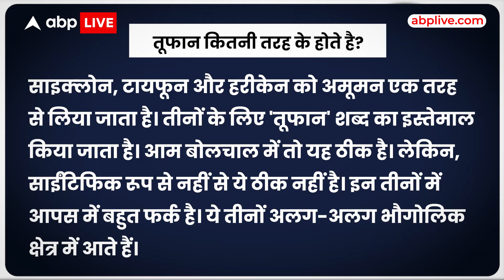Biparjoy Cyclone: आखिर समुद्र में चक्रवात आता कैसे है, चक्रवात होता क्या है? | Explained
इन दिनों चक्रवाती तूफान बिपरजॉय ने दिलों की धड़कन बढ़ा रखी है। आज यह तूफान गुजरात के सौराष्ट्र और कच्छ से टकरा सकता है। जिसे लेकर जोरदार तैयारियां की गई हैं।
मगर बार बार दिमाग में एक सवाल आ रहा है कि आखिर ये चक्रवाती तूफान समंदर आते कैसे है और कैसे आगे बढ़ते है ये चक्रवाती तूफान?
हेलो दोस्तों मैं हूं आकिल और आप ABP LIVE देख रहे है,,,, तो चलिए जानते है इस वीडियो में चक्रवाती तूफान कैसे आते है.
चक्रवात एक ऐसी बड़ी समस्या है जो कुछ ही मिनटों में बड़े इलाके को तहस-नहस कर देती है। इसमें कई जान-माल का भी नुकसान होता है। जब किसी के मुंह से चक्रवात शब्द सुनते हैं तो मन में यही सवाल उठता है की चक्रवात क्या होता है? तो चलिए जानते है.